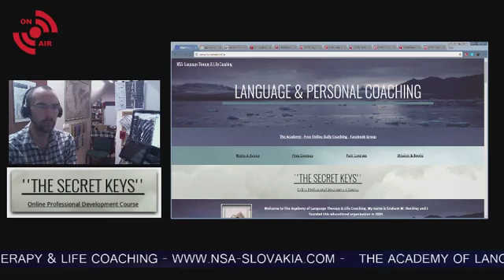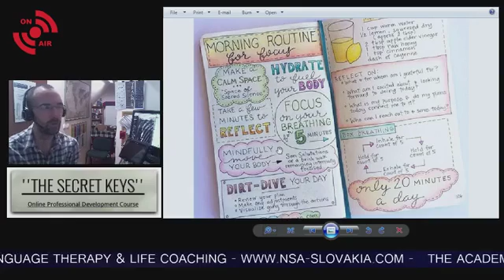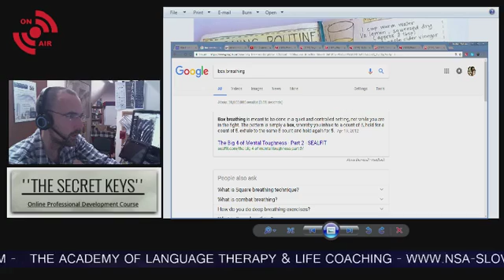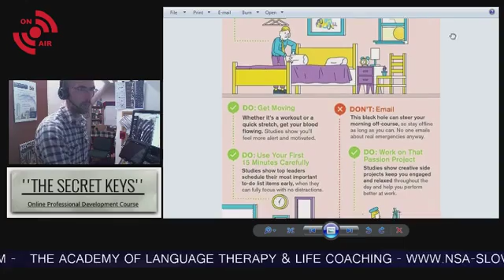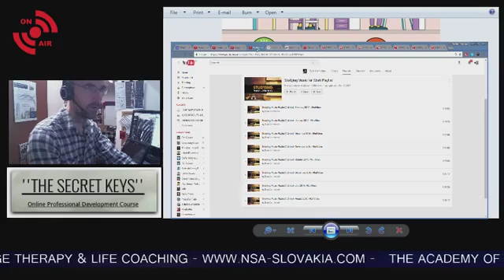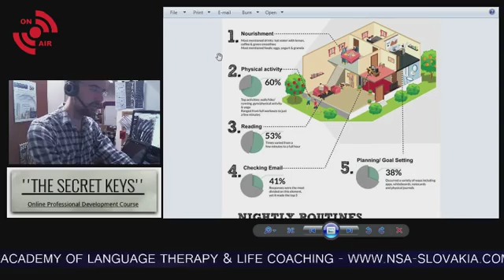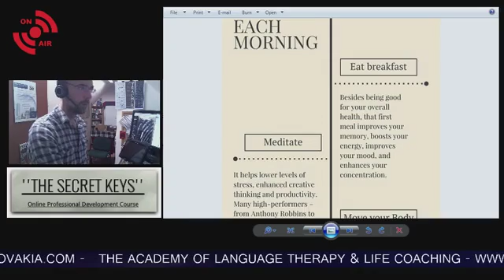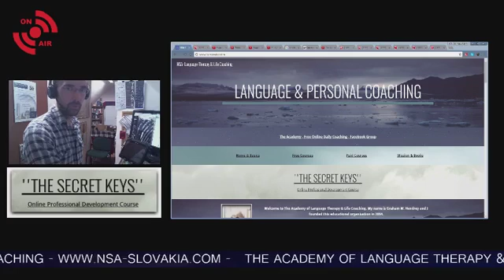The Secret Keys - Facebook Live - Test 003 - Morning Routines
NSA is an independent private holistic language school that is based in Slovakia. We offer Skype courses in The English Language for all levels and Life Coaching and Personal Development Sessions for a broad mix of clients from students to executives.

Graham William Hendrey or Native Speakers Academy
The Academy of Language Therapy & Life Coaching